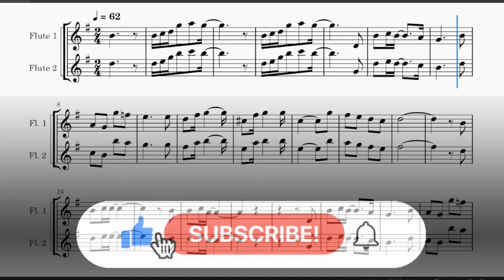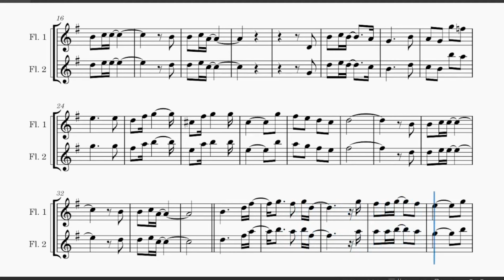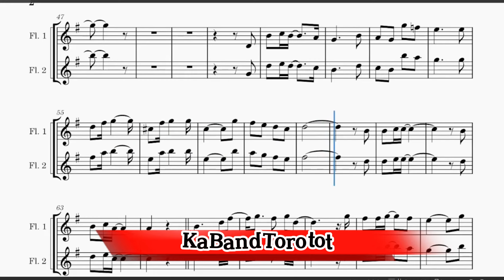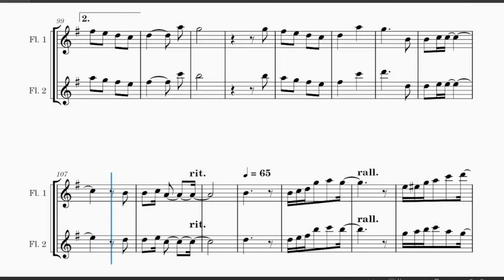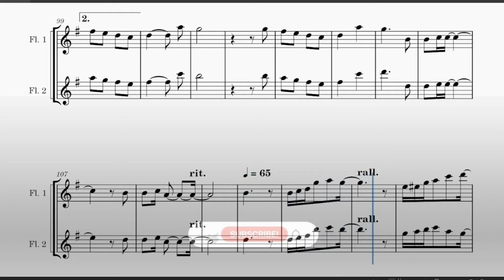"We're All Alone" by Boz Scaggs - Flute Music Sheet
"We're All Alone" is a song written and performed by Boz Scaggs. It's a ballad that touches on themes of loneliness and love. Introduced in the 1970s, it quickly gained popularity among listeners for its meaningful lyrics and Scaggs' soulful vocals. The song evokes feelings of longing and isolation, conveying a sense of being alone in the world.